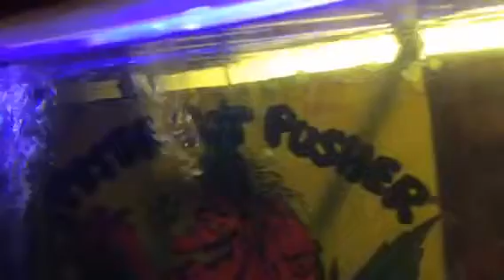10 goldfish in a fishbowl with heart soul forever our fish XXX 2013